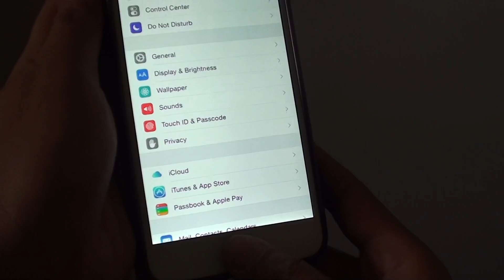iPhone 6 Plus: Find out Total Capacity Memory Size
Find out the memory size of your phone by see the capacity information on the iPhone 6 Plus.